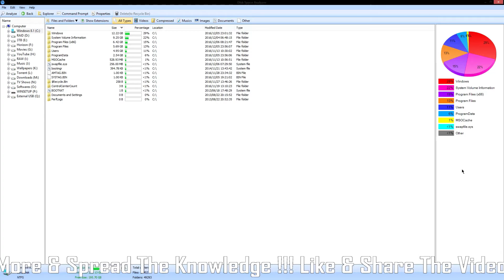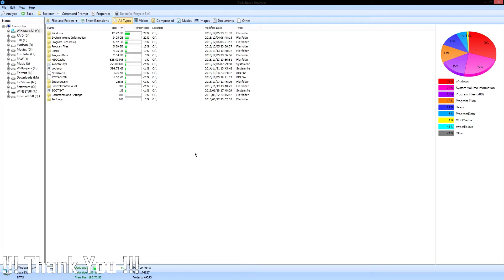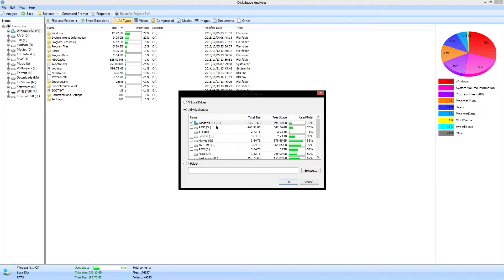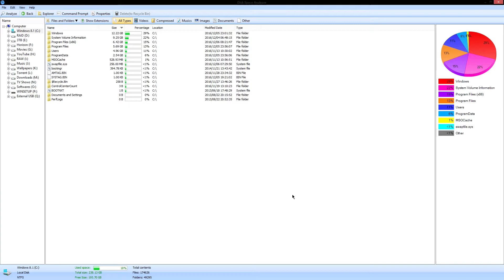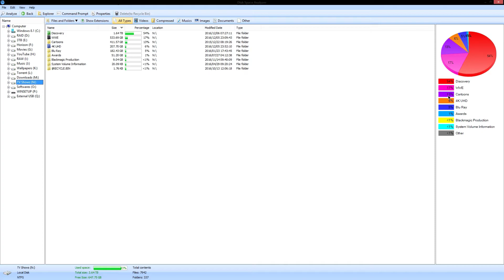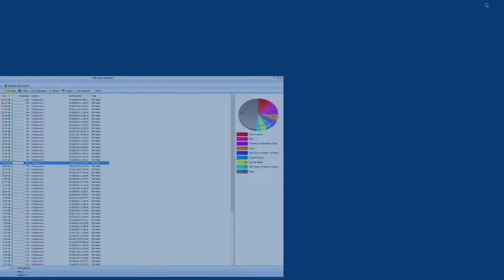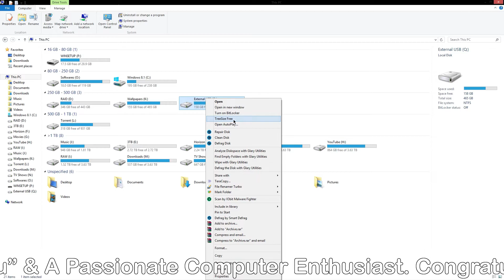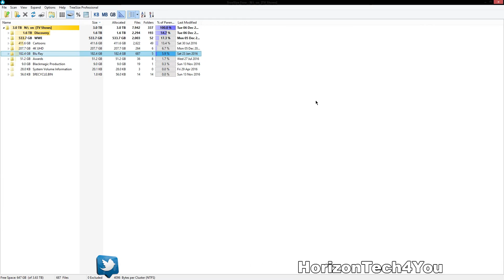What is Disk Space Analyzer? How To Use It? (Hindi) | Kshitij Kumar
Disk Space Analyzer Explained In Hindi
How To Know Which Files Are Covering The Large Space Of Your Disk?
When The Disk Gets Full This Software Is Very Useful To Free up a Large Amount Of Space.